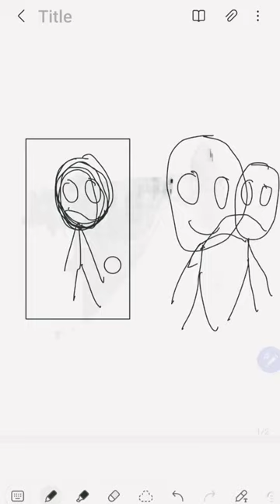May 16, 2023